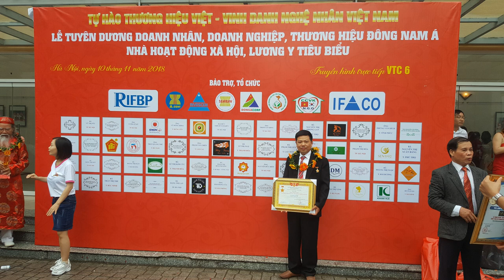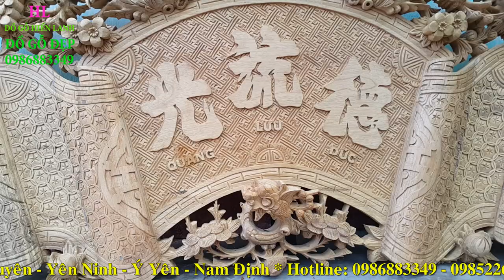Cuốn thư câu đối gỗ gụ long hóa, khách Nghệ An. đồ gỗ Hiền Lanh. 0986883349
Cuốn thư long hóa gỗ gụ, kt 1m97 x 97 x 5
câu đối gỗ gụ long hóa, kt 1m97 x 28 x 5
cuốn thư câu đối gỗ gụ đục tay kênh bong sắc nét - giá tại gốc nơi sản xuất
 Cuốn thư câu đối được sản xuất tại Nội Thất La Xuyên đa dạng về mẫu mã, các loại gỗ chủ đạo sử làm cuốn thư câu đối gồm   gỗ Gụ, gỗ Mít, gỗ Hương...Quý khách hàng cũng có  thể đặt mẫu và chất liệu gỗ theo yêu cầu riêng. Cơ sở sản xuất   Đồ Gỗ Phòng Thờ - Nội Thất La Xuyên chúng tôi chuyên sản xuất đồ thờ với nhiều mẫu mã đa dạng bao gồm cả phong cách truyền thống lẫn hiện đại phù hợp với xu hướng phát triển và hội nhập của xã hội Việt Nam. Trải quá quá trình phát triển nghề mộc mỹ nghệ hàng nghìn năm tuổi của Làng Nghề La Xuyên, những nghệ nhân chúng tôi đã sáng tạo ra hàng trăm kiểu mẫu bàn thờ, đồ thờ phù hợp với phong tục tập quán của dân tộc Việt Nam. Ngoài những mẫu sản phẩm có sẵn chúng tôi còn nhận thiết kế theo ý tưởng, theo đơn đặt hàng của quý khách hàng.

   Với phương châm xây dựng chữ tín để tạo nên niềm tin. Chúng tôi cam kết về chủng loại và chất lượng gỗ đưa vào sản xuất đảm bảo là tốt nhất. Sản phẩm được hoàn thiện và dừng lại ở phần để mộc, chỉ khi khách hàng kiểm tra và đồng ý cho sơn phủ (hoặc đánh véc ni) thì chúng tôi mới hoàn thiện nốt để bàn giao cho khách sử dụng.